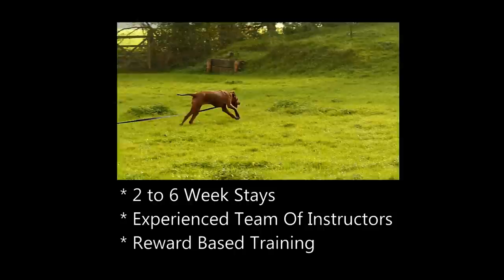Home Boarding Residential Dog Training with Adolescent Dogs Ltd - 2017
Offering Residential Dog Training to clients all across the UK and Europe.